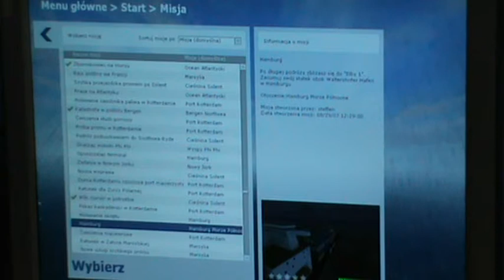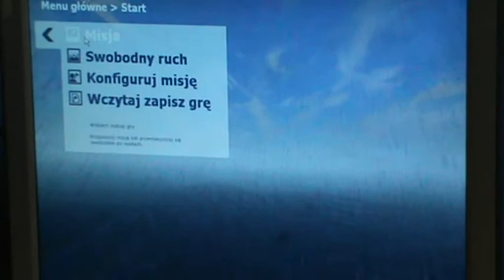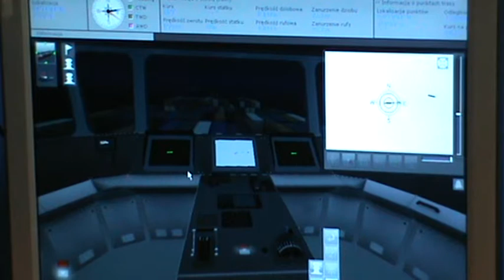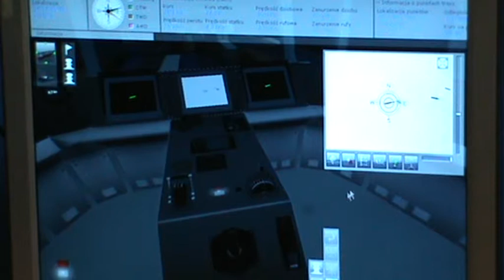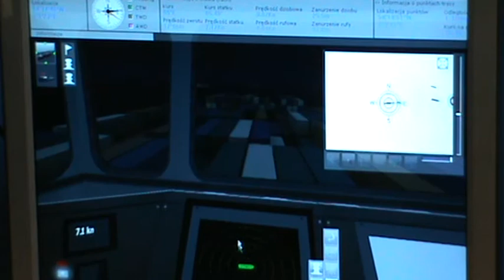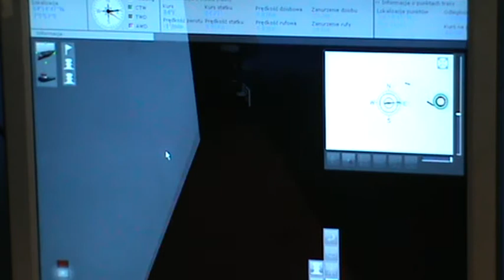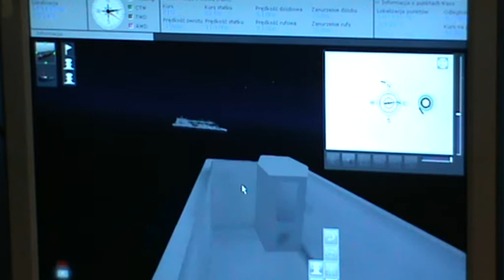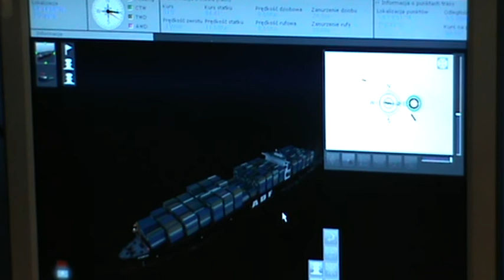Ship simulator 2008 - zapoznanie się z grą #1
moim zdaniem jest to gra naprawdę fajna
jest tam dużo: statków,otoczeń czyli krajów i w ogóle.
i jest tam statek upartego kapitana który wszystko wiedział o oceanie atlantyckim... Titanic, polecam tą grę. Jakub:)